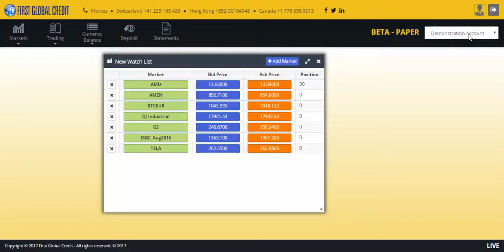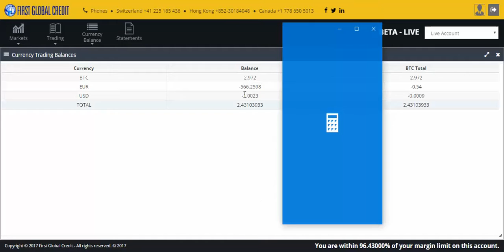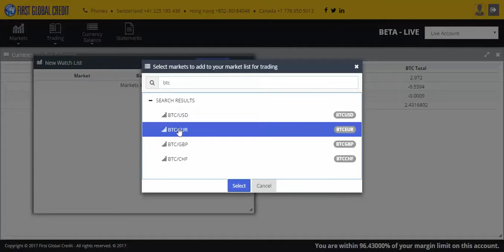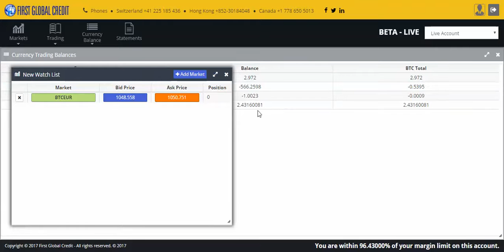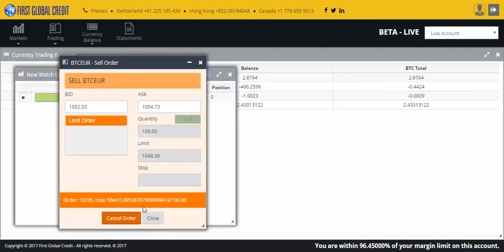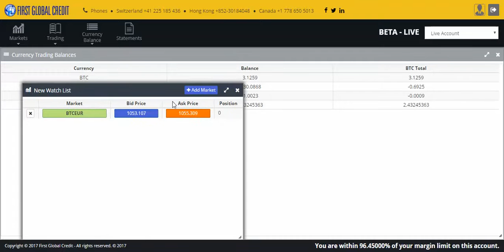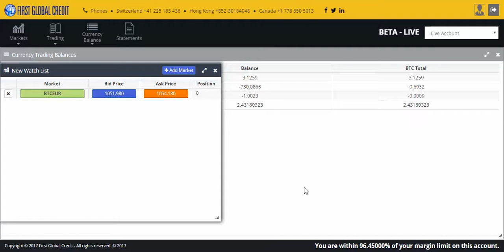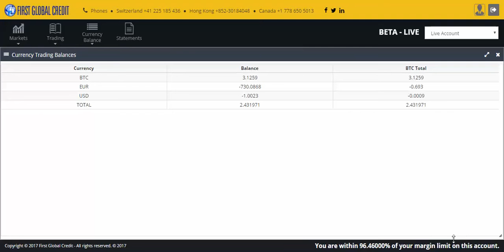Tutorial Currency Switch FGC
En este video ilustro el funcionamiento del currency switch service de First Global Credit, nuestro broker para swing trading en equities. Este servicio nos permite mover nuestro colateral, que usualmente esta en Bitcoins, de bitcoins a fiat y viceversa, dependiendo de la tendencia en el precio de bitcoin.

Importante manejar este concepto para poder adecuar la estructura de nuestro saldo en exchange, en concordancia con las condiciones y tendencia en el precio.